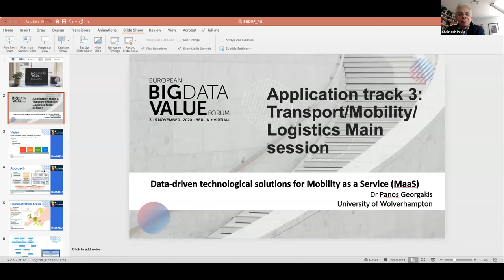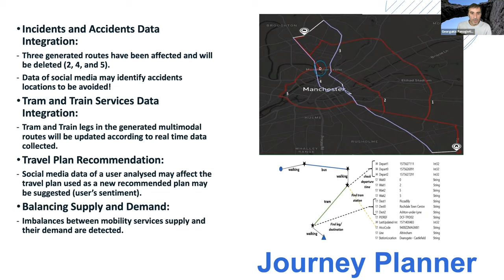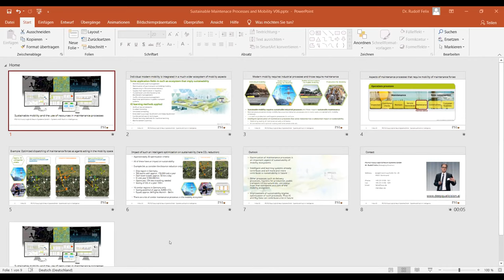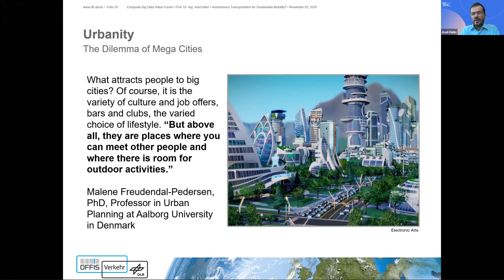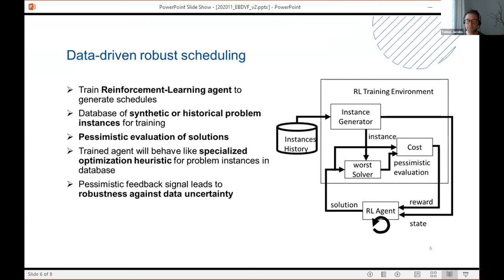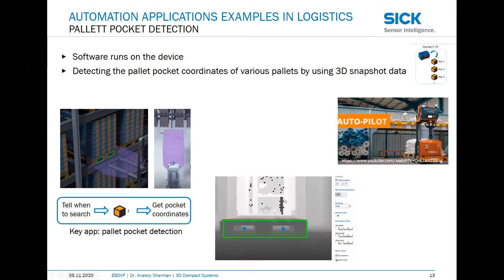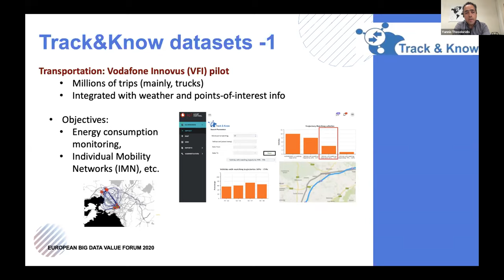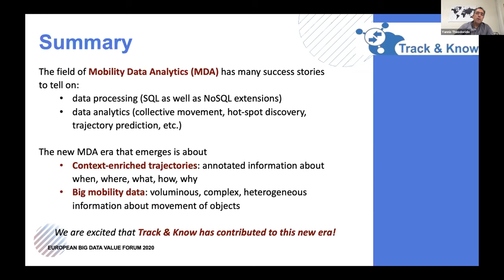EBDVF2020: Transport, Mobility and Logistics